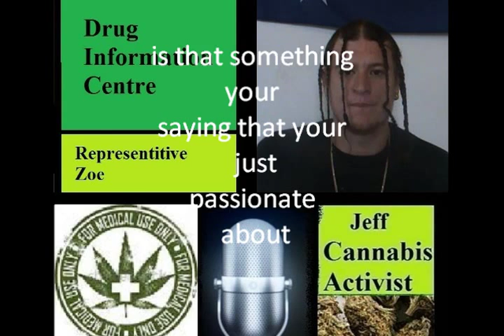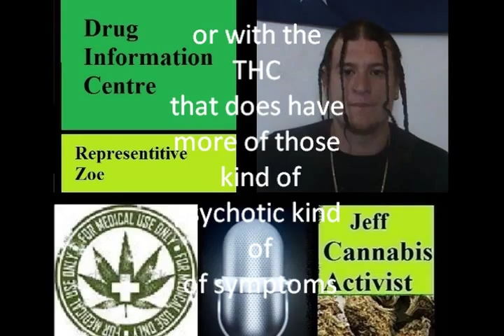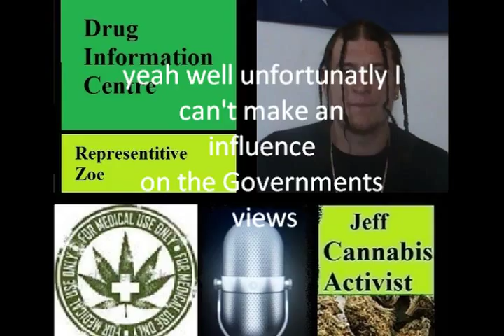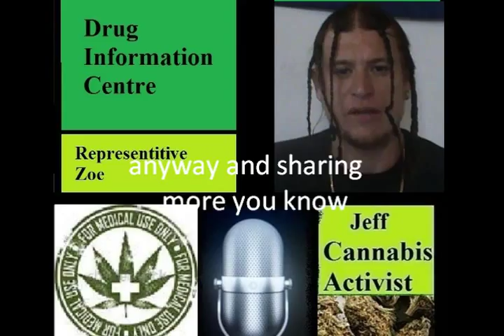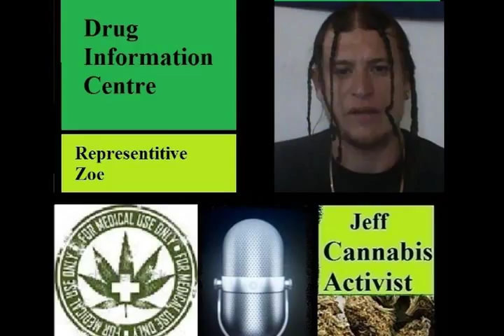Medical Cannabis Update (Drug Information Centre)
Medical Cannabis Update with the drug information centre(Representative Zoe) we discuss the widespread legalization of Cannabis, Patient suffering, use of Cannabis by the Elderly, Cannabis to treat a wide range of conditions and more